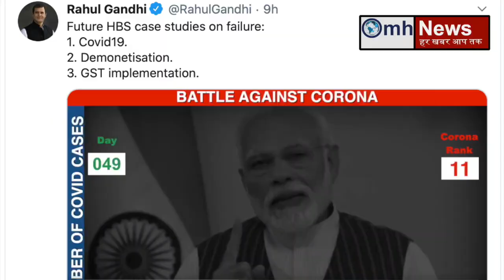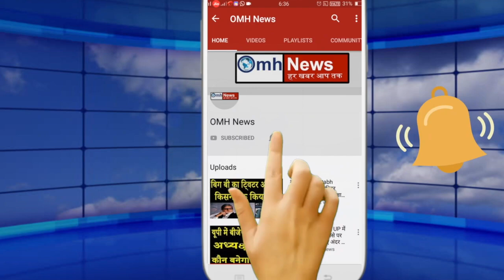JP Nadda criticized Rahul Gandhi